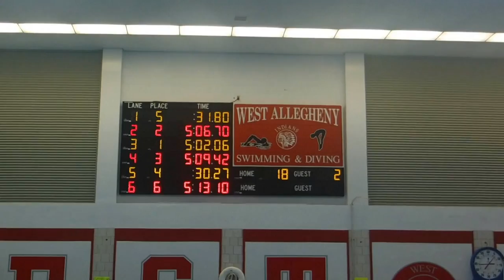WA Invite, Obama, Noah swims 500 free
Noah swims 500 free for 3rd place at West Allegheny Invite with some audio of notice of the Arena logo being too large for high school meet rules.